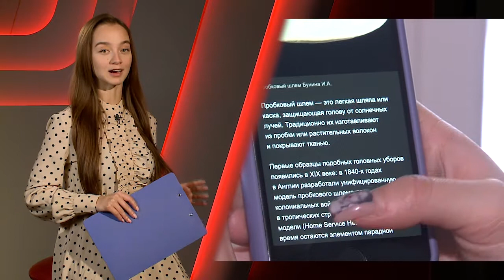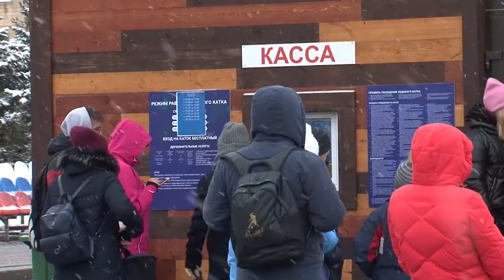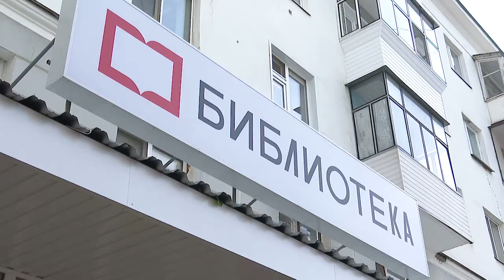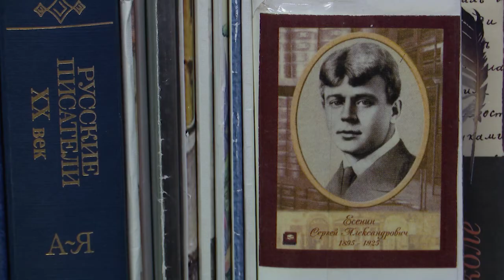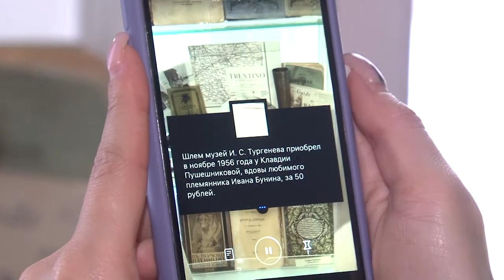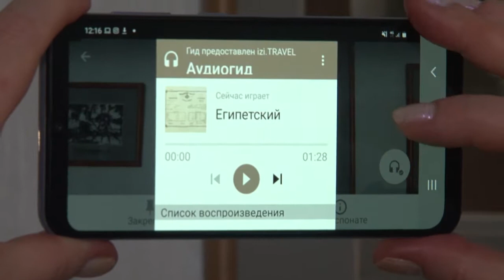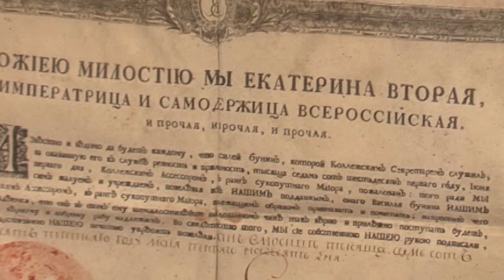Культурное обозрение 18.01.2021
О ледовом сезоне, программе модернизации биьблиотек, особенностях семейного портрета и других темах.